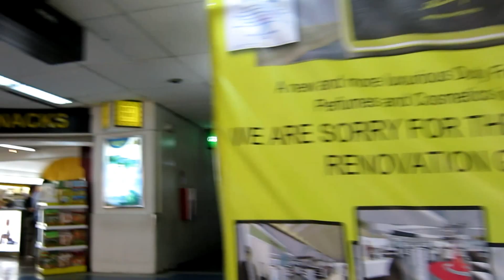Ninoy Aquino International Airport 2012.11